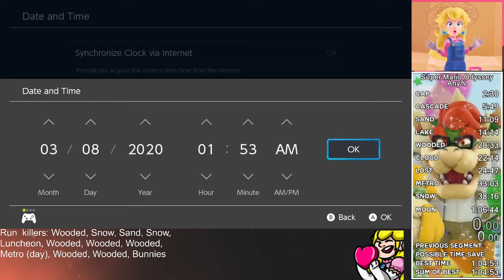SMO Any% 1:06:38